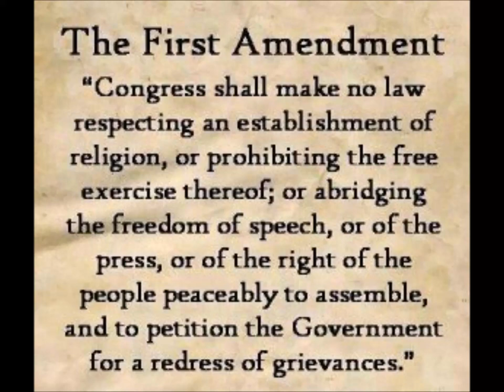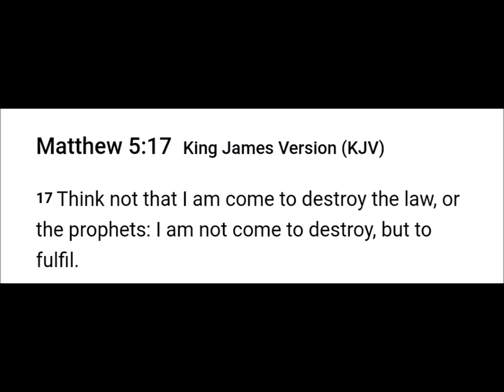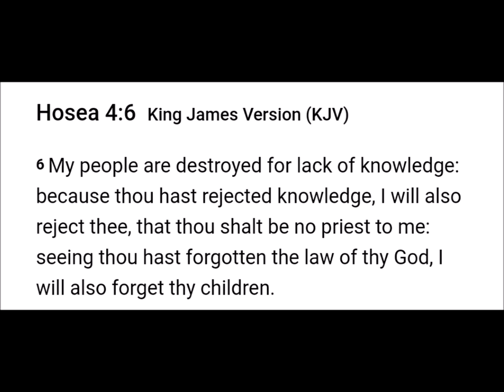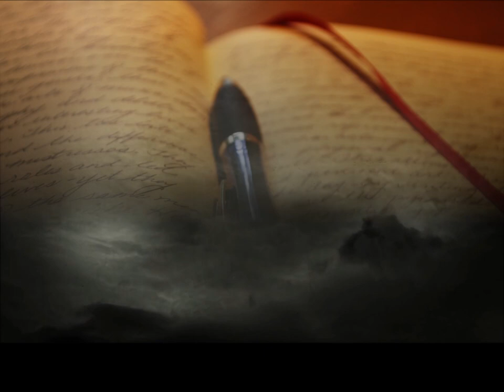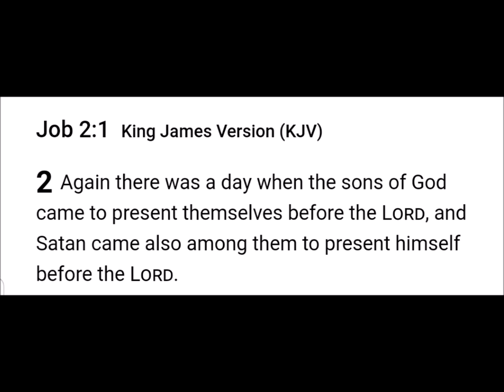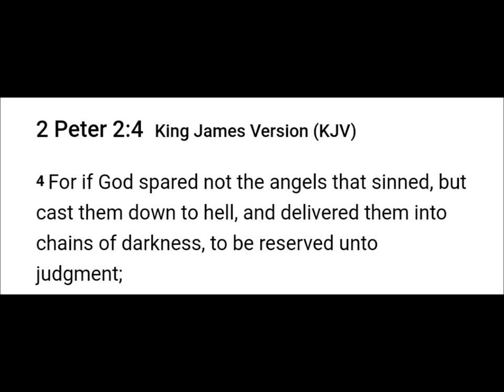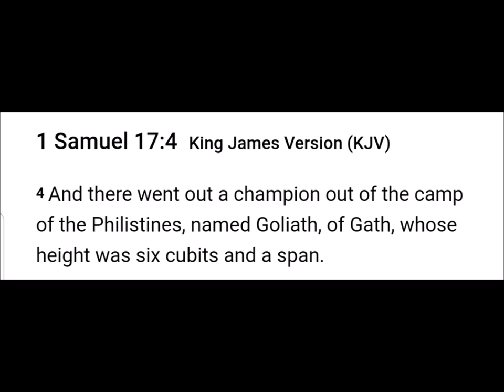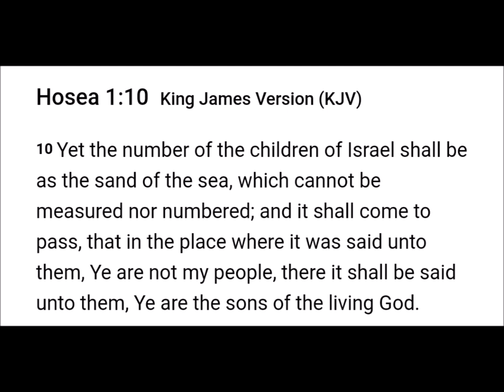The Sons of God